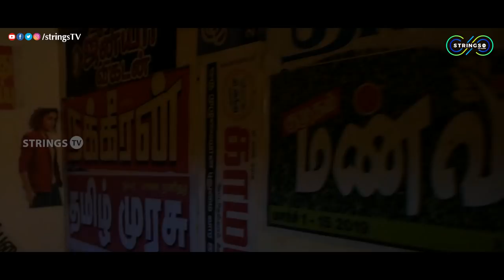TOILET (A Sit Down Moral Comedy) | Society vs Sanitary Napkins | English Subtitles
TOILET | Menstrual Cycle I IF MEN HAD PERIODS I StringsTV | With English subtitles

Menstrual cycle ? Periods ? Sanitary Napkins ?

-Crew-
Starring : Bala
Content : Raghu
Camera : Sambath
Editing : Anbu
Art : kaleida Studios
&StringsTeam

Creative Consultant : Saravanan Venkatesan
Presented By : StringsTV